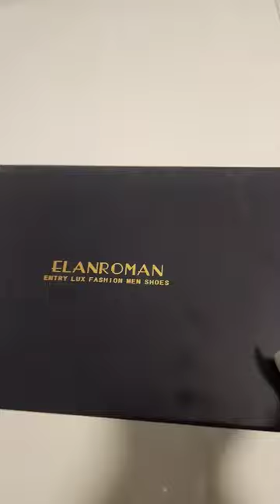Unboxing Elanroman Red Velvet Lux Men Fashion Shoes